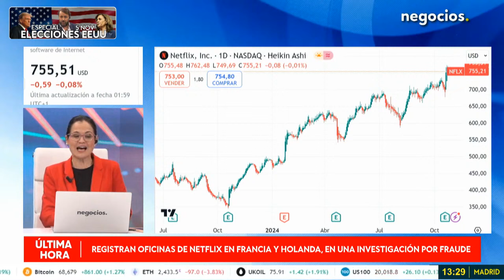ÚLTIMA HORA | Registran oficinas de Netflix en Francia y Holanda, en un caso de fraude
Se ha registrado un hecho relevante en el ámbito del streaming. Las oficinas de Netflix en Francia y los Países Bajos han sido objeto de una investigación por posible fraude fiscal y laboral. La operación se realiza en colaboración entre las autoridades de ambos países, con el apoyo de Eurojust, la agencia de la Unión Europea para la cooperación en justicia penal. La fiscalía nacional financiera francesa inició una investigación preliminar en noviembre de 2022, que ha llevado a la autorización de la redada de hoy bajo sospechas de encubrimiento de graves fraudes fiscales y trabajos en negro. Este desarrollo se suma a una jornada marcada por las elecciones en Estados Unidos, donde se ha programado una cobertura especial.